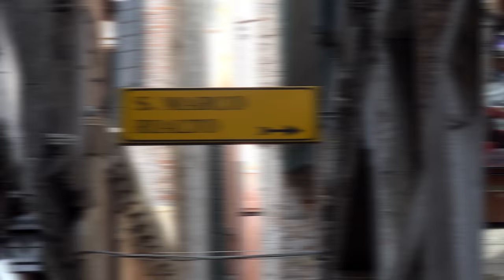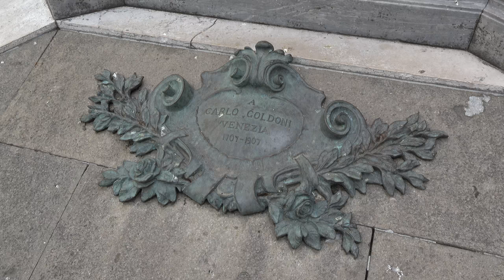Venice, A Short Stroll-Italy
➤ “Venice is a city in northeastern Italy and the capital of the Veneto region. It is situated across a group of 118 small islands that are separated by canals and linked by bridges, of which there are 400. The islands are located in the shallow Venetian Lagoon, an enclosed bay that lies between the mouths of the Po and the Piave Rivers. Parts of Venice are renowned for the beauty of their settings, their architecture, and artwork The lagoon and a part of the city are listed as a World Heritage Site.
In 2014, 264,579 people resided in Comune di Venezia, of whom around 55,000 live in the historic city of Venice (Centro storico). Together with Padua and Treviso, the city is included in the Padua-Treviso-Venice Metropolitan Area (PATREVE), with a total population of 2.6 million. PATREVE is a statistical metropolitan area without any degree of autonomy.
The name is derived from the ancient Veneti people who inhabited the region by the 10th century BC. The city was historically the capital of the Republic of Venice. Venice has been known as the "La Dominante," "Serenissima," "Queen of the Adriatic," "City of Water," "City of Masks," "City of Bridges," "The Floating City," and "City of Canals."
The Republic of Venice was a major financial and maritime power during the Middle Ages and Renaissance, and a staging area for the Crusades and the Battle of Lepanto, as well as a very important center of commerce (especially silk, grain, and spice) and art in the 13th century up to the end of the 17th century. The City State of Venice is considered to have been the first real international financial center which gradually emerged from the 9th century to its peak in the 14th century. This made Venice a wealthy city throughout most of its history.”

🔴 Filmed with Sony AX100
🔴 Edited in Magix Vegas pro 15